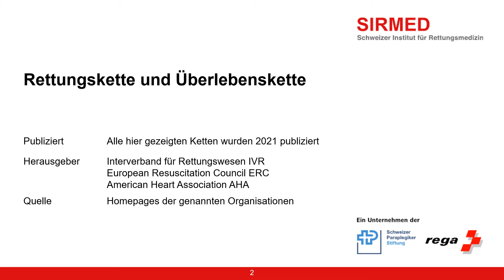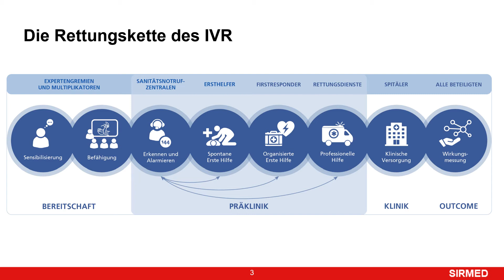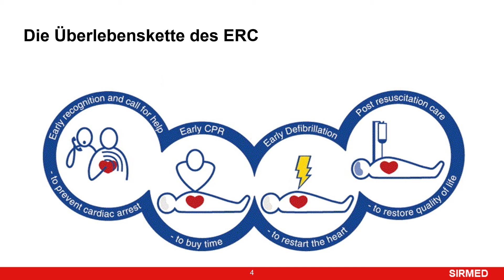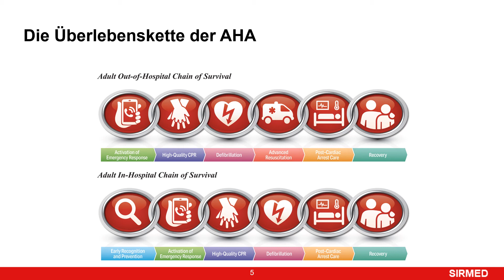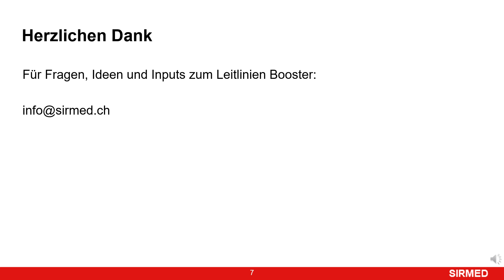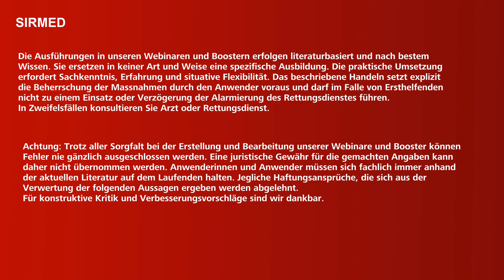SIRMED Booster – Rettungs- und Überlebenskette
In Leitlinien-Booster werden die Kernaussagen aktueller Leitlinien zusammengefasst. Das kompakte Wissen für Rettungssanitäterinnen und Rettungssanitäter, Pflegende und Ärztinnen und Ärzte mit dem Schwerpunkt Notfall, Anästhesie und IPS.